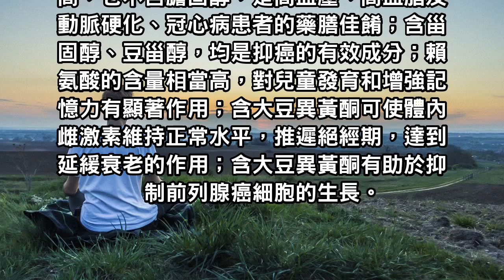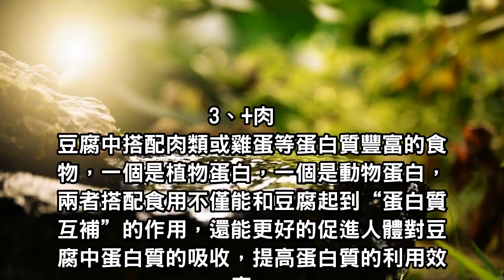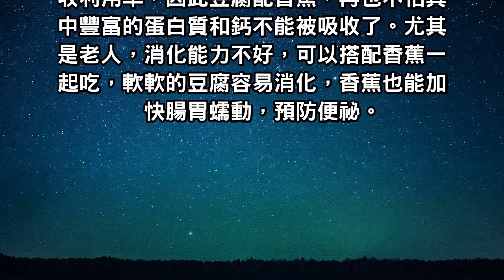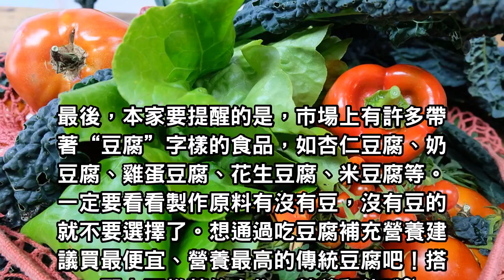讓醫生告訴妳：豆腐最養生的五種吃法，不知道太虧了！